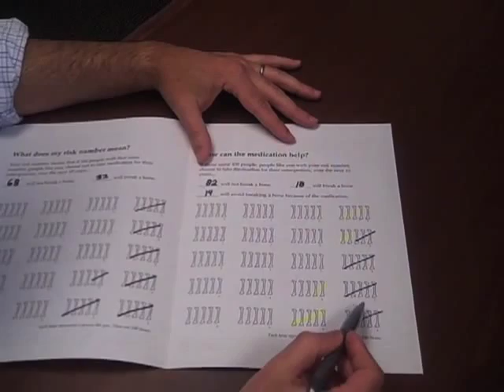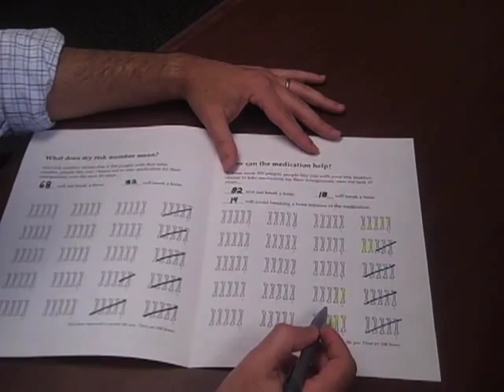Osteoporosis Decision Aid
This is a demo of the Osteoporosis Decision Aid. This tool has been tested in a randomized control trial These tools are developed by the Knowledge and Evaluation Research Unit at Mayo Clinic in Rochester, Minnesota.